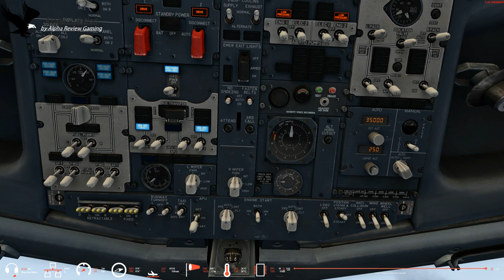X-Plane11|Africa Tour 3.LEG / Group Flight - Casablanca to Dakar [GER/ENG]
Heute fliegen wir einen in einem Gruppenflug den 3.Leg der Africa Tour mit. Es geht vom Casablanca Intl. Airport (GMMN) to Dakar-Blaise Diagne (GOBD) mit der Boeing 737-800.

Today we fly in a group flight the 3rd Leg of the Africa Tour. It goes from Casablanca Intl. Airport (GMMN) to Dakar-Blaise Diagne (GOBD) with the Boeing 737-800.

Donations help me to keep doing "this" and are very much appreciated.
Spenden helfen mir damit ich für Euch weiterhin diese Videos produzieren kann, diese werden auch sehr geschätzt. Wenn ihr Spenden möchtet könnt ihr das hier tun: